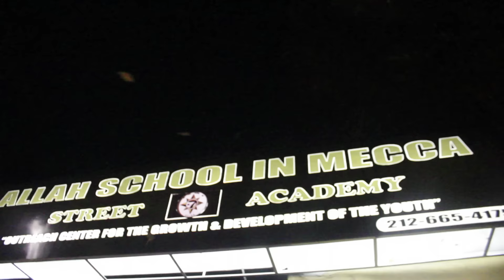Kaheem Walking and Talking Mathematics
Kaheem God Allah builds on walking and talking Supreme Mathematics.